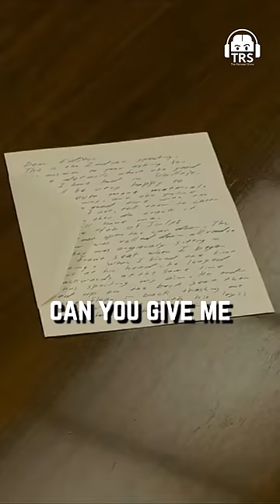Cop Turned Real Estate Investor - Sunil Tulsiani Opens Up On His Career Switch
Follow Sunil Tulsiani's Social Media Handles:-

This interview contains real-life experiences of Mr.Tulsiani’s time as a police officer. Some viewers may find the topics discussed to be a sensitive manner.

In this episode of The Ranveer Show, we have a special guest; Sunil Tulsiani. Sunil Tulsiani is a former Police Detective turned Real Estate Investor. He is the founder of the Private Investment Club, an internationally renowned speaker, and a celebrity real-estate wealth coach. His incredible journey from a Police Detective to an Entrepreneur is an inspiration for all of us.

Today, Sunil Tulsiani shares his journey of becoming a real estate investor and what led to his success as an entrepreneur. He talked about his professional life as a Police Officer and the crimes he saw throughout his life. He further shares his journey of changing careers as a real estate investor.

This was one of the best conversations I have had on the show. I learned a lot about the lives of Police Officers and what they see throughout their professional life. I hope you enjoy this episode as much as I did.